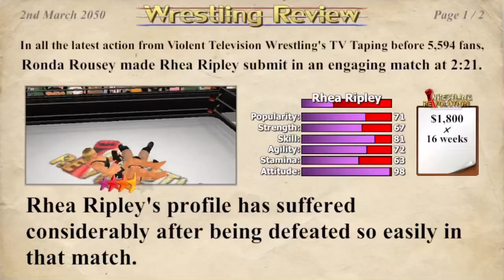Rhea Ripley VS. Ronda Rousey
The Baddest Woman On The Planet, Ronda Rousey battles Ms. Brutality, Rhea Ripley in a one on one tonight!